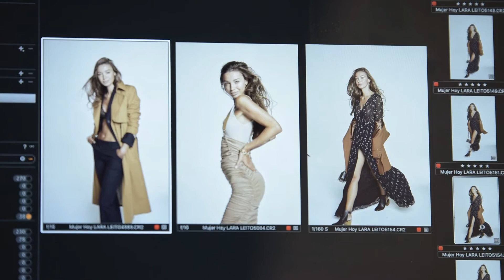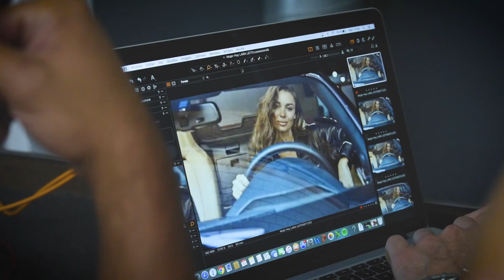Lara Leito para mujerhoy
La top model Lara Leito nos muestra la moda más sexy del otoño. ¡Te descubrimos cómo fue el making of de la sesión de fotos para mujerhoy!